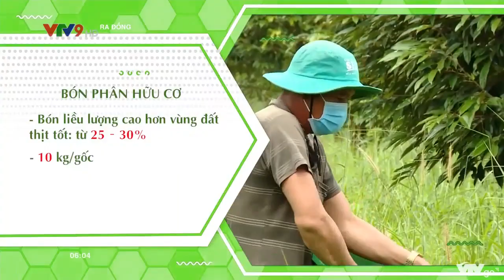RA ĐỒNG #36: CANH TÁC SẦU RIÊNG TRÊN NỀN ĐẤT CÁT | 0948 456 457- 0772 456 457- 0945 456 457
để có đầy đủ thông tin về Chất Cải Tạo Đất SEA và nhiều kiến thức hay khác.
▪ Tư vấn:
- 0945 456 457 (Có zalo)
- 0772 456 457 (Có Zalo)
- 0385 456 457 (Có zalo)
- 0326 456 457 (Có Zalo)
- 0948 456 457 (Có zalo)
- 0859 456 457 (Có zalo)
- 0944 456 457 (Có zalo)
▪ Giao hàng:
▪ Góp ý:
- 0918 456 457 (Có zalo)